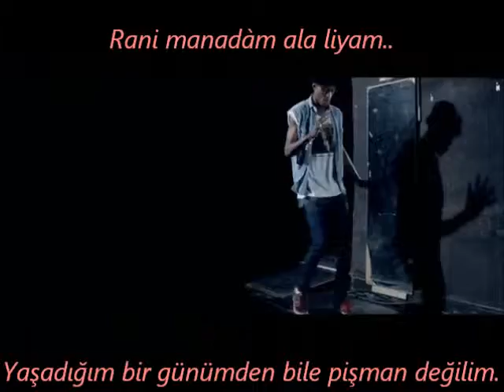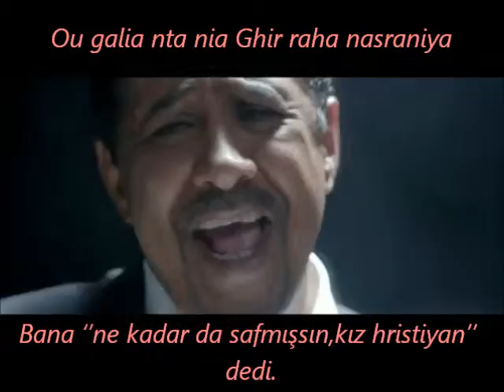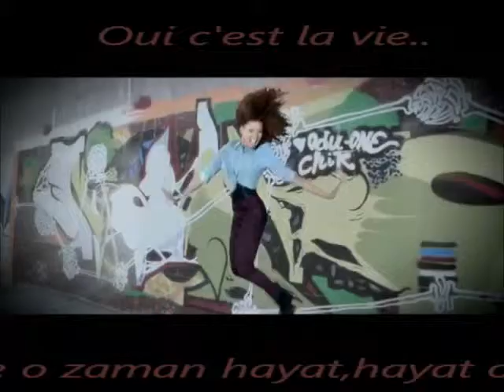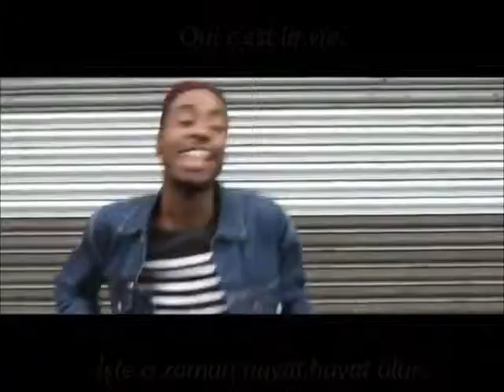Khale Cast La Vie Türkçe Altyazılı Turkish sub.